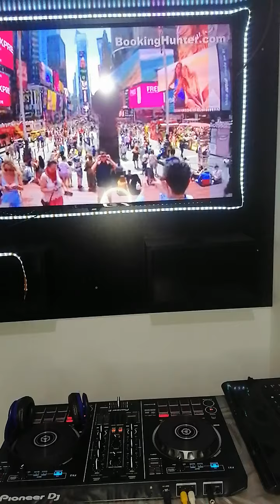musica para mama dj gustavo escudero